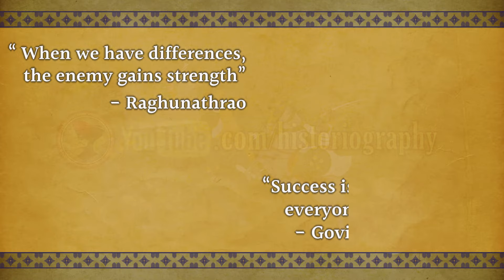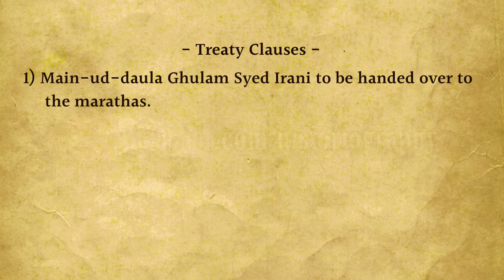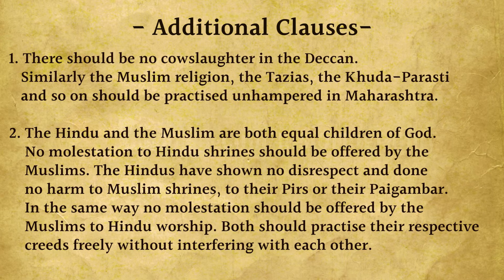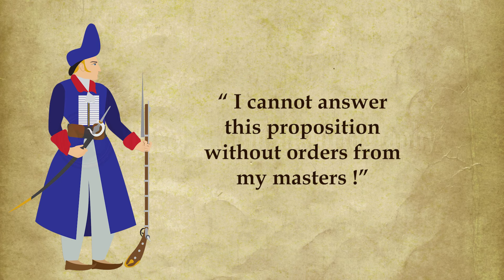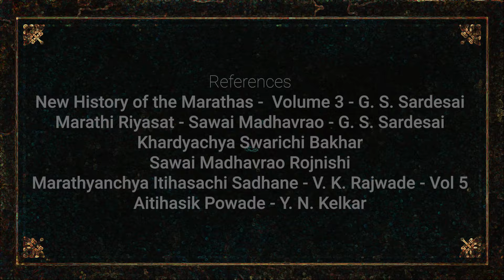The Battle of Kharda - 1795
Battle of Kharda was the last battle fought by all the Maratha chiefs together with one heart and one cause against the Nizam of Hyderabad in 1795.

today and pledge your support today for as little as $2.

All images in the video are for representational purpose only.